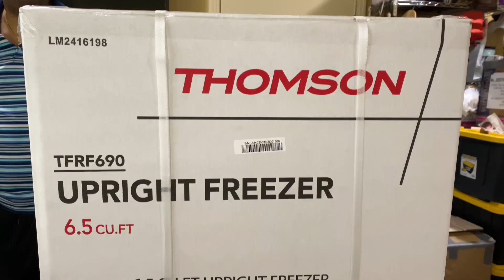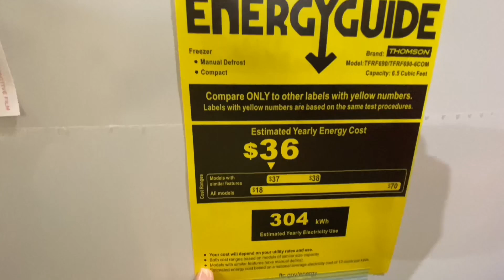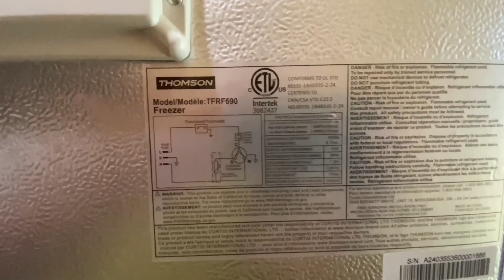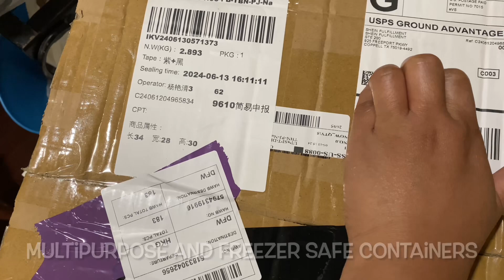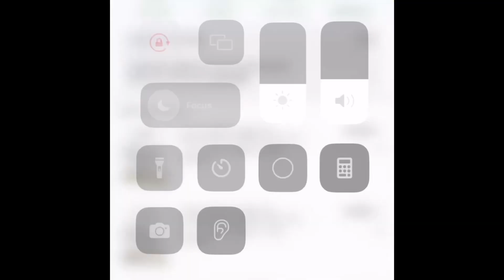Unboxing Thomson Upright Freezer 6.5 cu. ft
Planning to have a food storage space for my son’s upcoming birthday. Yes my chest freezer holds a lot but it’s hard to look around what you already have coz you have to dig in to get the meat/food you needed. And so, upright freezer is convenient in my opinion in that way you know exactly what you have and your next grocery trip would be easier and for budgeting wise? It’s great. So come let’s take a look of this purchase.

Check out at Sam’s and SHEIN